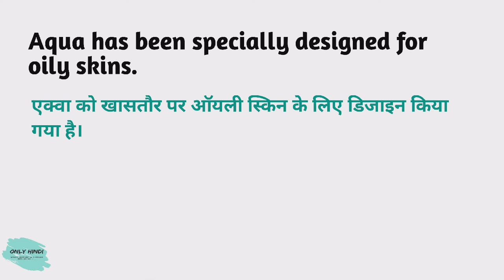Aqua meaning in hindi | Aqua Ka Kya Matlab hota hai | Daily use English words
Nmskar Dosto Aaj is Video me Maine Aapko  Aqua meaning matlab kya hota hai bataenge.

Word meaning,
Daily life English words,
English Vocabulary,